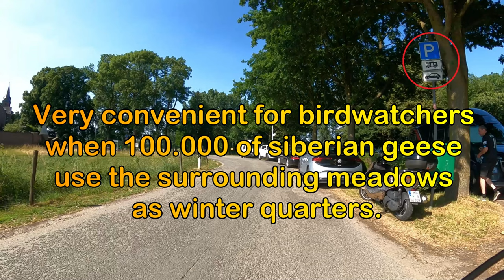Cycling in Germany - The Lower Rhine Area at Kleve (Part1)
Cycling in Germany: The flatlands around the city of Kleve along the Rhine river, close to the dutch border. See the map at the end of the movie.

For best results set your Youtube Client to 1440p50 HD.

The tour goes to the village of Griethausen, where I cross the 'Altrhein', a dead branch of the Rhine. The rest of the ride goes through a Nature Reserve around the village of Schenkenschanz.
When the Rhine floods, Schenkenschanz becomes an island and the entire area up to the main dike is under water.

In winter, 100,000 Siberian wild geese use the Nature Reserve as their winter quarters.

Music played by Group AEPHANEMER,  DVD title: Memento Mori

Licence on the movie clip: Creative Commons.
Using this video to train AI databases is prohibited.